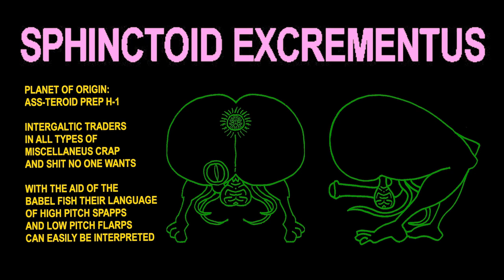Gramster's Guide to the Galaxy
Fearuring the Sphinctoid Excrementus from Ass-teroid Prep H-1. A race of Intergalactic traders in all types of miscellaneous crap and shit no one wants. With the aid of the Babel fish, their language of high pitch spapps and flarps can easily be interpreted.